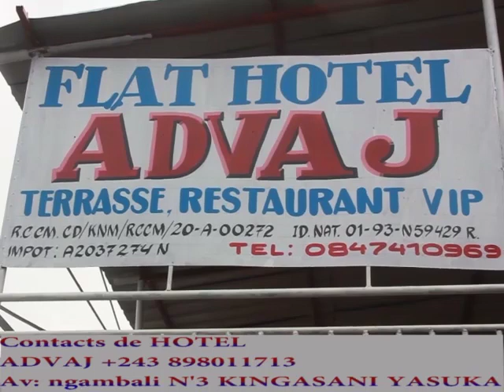TENSION COUVRE FEU A KINSHASA OPERATIONS KANGA BA MERCENAIRE